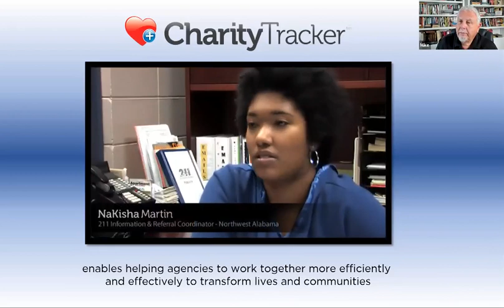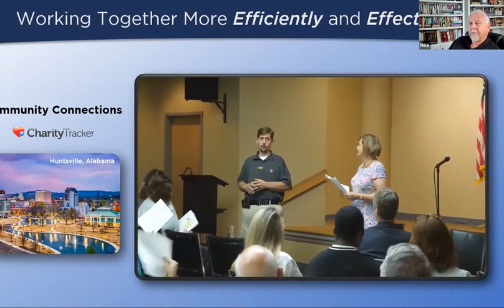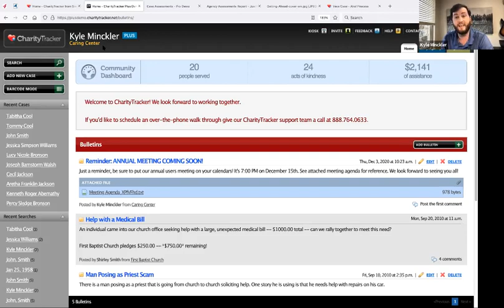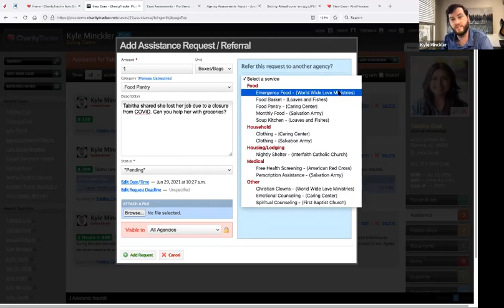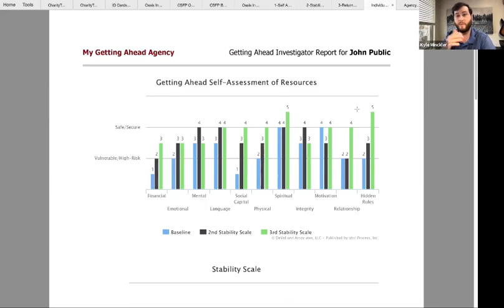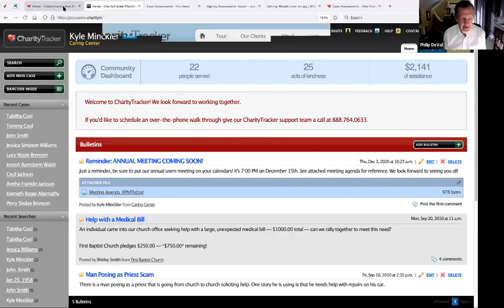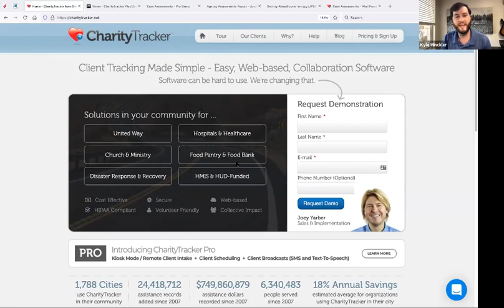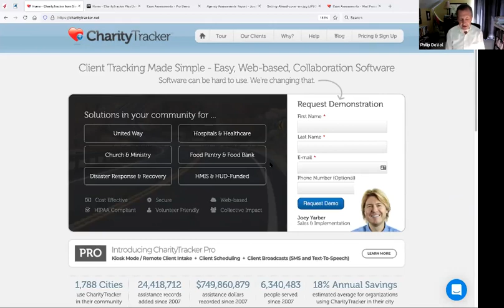How does the work of Simon Solutions support your Getting Ahead results?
Simon Solutions help communities "connect the dots"
making it faster and easier for them to find, align, and collectively coordinate their local resources in more powerful and productive ways.  Simon Solutions and Getting Ahead pair together nicely as tools that are powerful and productive.